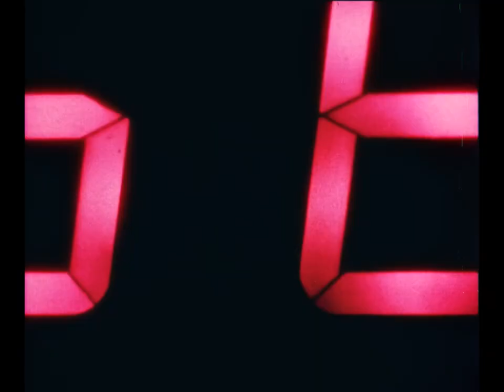Back to the Future VERY RARE 35mm Print Teaser Trailer | Michael J. Fox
This is a very rare 35mm trailer of the hit movie Back to the Future (1985) starring  Michael J. Fox and Christopher Lloyd.  Directed by Robert Zemeckis.

Back to the Future is a 1985 American science fiction film directed by Robert Zemeckis, and written by Zemeckis and Bob Gale. It stars Michael J. Fox, Christopher Lloyd, Lea Thompson, Crispin Glover, and Thomas F. Wilson. Set in 1985, the story follows Marty McFly (Fox), a teenager accidentally sent back to 1955 in a time-traveling DeLorean automobile built by his eccentric scientist friend Emmett "Doc" Brown (Lloyd). While in the past, Marty inadvertently prevents his future parents from falling in love—threatening his existence—and is forced to reconcile the pair and somehow get back to the future.

Gale and Zemeckis conceived the idea for Back to the Future in 1980. They were desperate for a successful film after numerous collaborative failures, but the project was rejected over 40 times by various studios because it was not considered raunchy enough to compete with the successful comedies of the era. A development deal was secured with Universal Pictures following Zemeckis's success directing Romancing the Stone (1984). Fox was the first choice to portray Marty but was unavailable; Eric Stoltz was cast instead. Shortly after principal photography began in November 1984, Zemeckis determined Stoltz was not right for the part and made the concessions necessary to hire Fox, including re-filming scenes already shot with Stoltz and adding $4 million to the budget. Back to the Future was filmed in and around California and on sets at Universal Studios. Filming concluded the following April.

Back to the Futurewas a critical and commercial success, earning $381.1 million to become the highest-grossing film of 1985 worldwide. Critics praised the story, humorous elements, and the cast—particularly Fox, Lloyd, Thompson, and Glover. It received multiple award nominations and won an Academy Award, three Saturn Awards, and a Hugo Award. Its theme song, "The Power of Love" by Huey Lewis and the News, was also a success.

In 2007, the United States Library of Congress selected the film for preservation in the National Film Registry. The film was followed by two sequels, Back to the Future Part II (1989) and Back to the Future Part III (1990). Spurred by the film's dedicated fan following and effect on popular culture, Universal Studios launched a multimedia franchise, which now includes video games, theme park rides, an animated television series, and a stage musical. Its enduring popularity has prompted numerous books about its production, documentaries, and commercials.

Cast:

Michael J. Fox as Marty McFly: A high school student and aspiring musician

Christopher Lloyd as Emmett "Doc" Brown: An eccentric scientist experimenting with time travel

Lea Thompson as Lorraine Baines-McFly: A 1955 teenager who grows into Marty's unhappy, alcoholic mother

Crispin Glover as George McFly: A nerdy 1955 high schooler who grows into Marty's cowardly, submissive father

Thomas F. Wilson as Biff Tannen: A 1955 high school bully turned George's 1985 boss